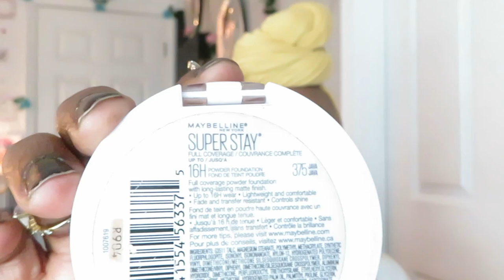Juvias Place Inspired Makeup Look/Arickamisha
Hello it's been a while since I did a makeup look.